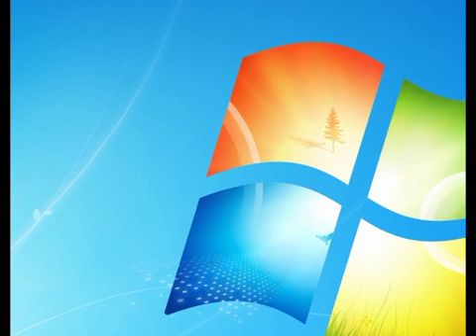卍【実況】＼^o^／オワタ式ロッコちゃんpart4